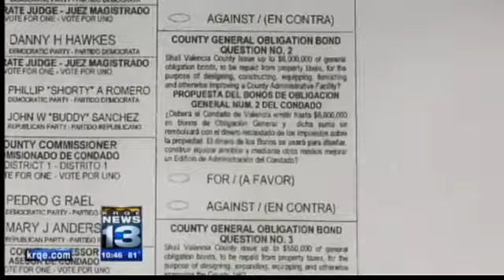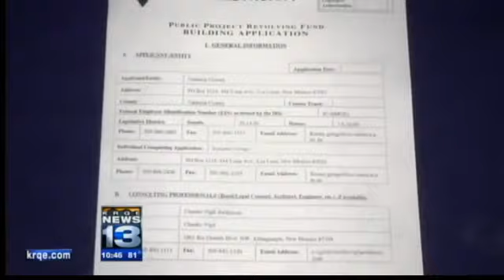Did ValCo pols ignore voters' wishes?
A plan by Valencia County commissioners to borrow $8 million to build a new county administration building is prompting some residents to cry "foul."